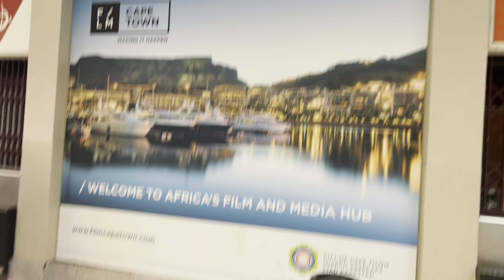Always Dreamed of Living Here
In this video, I tell you about our new journey. It all happened very quick and the relocation with everything had to be done in 2 weeks. This is a dream to come true to me as I know a lot of the major content creators are residing in Cape Town.

I have a lot of hikes planned and will start uploading more frequently, hopefully 😁.

and